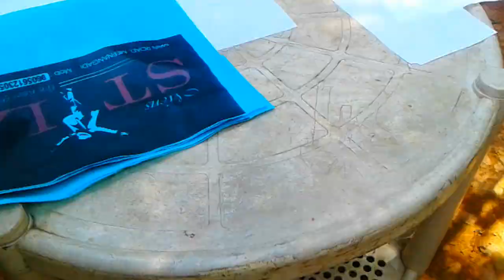How_to_make_a_mask_(simple way)_#coronavirus_#chinac_coronavirus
Howtomake mask
# mask making simple way